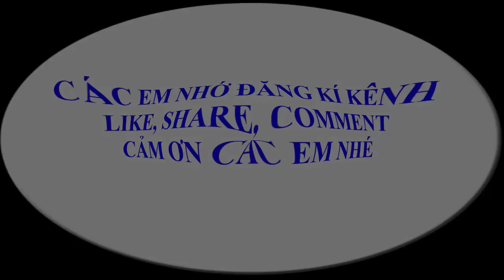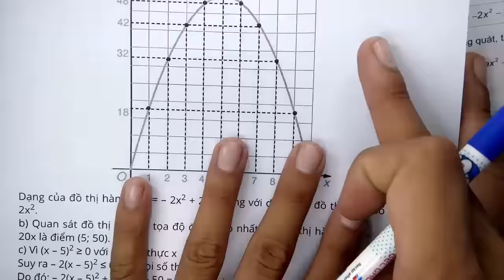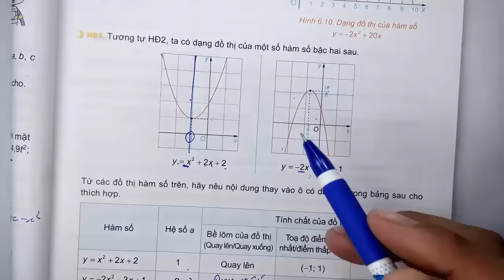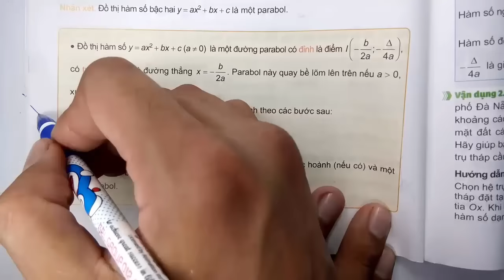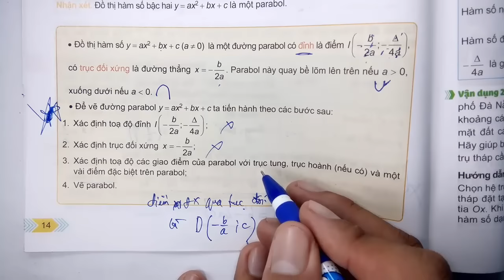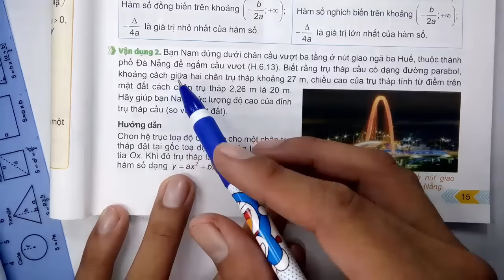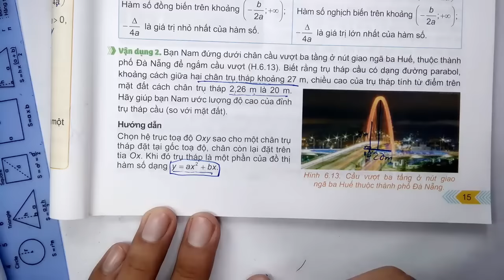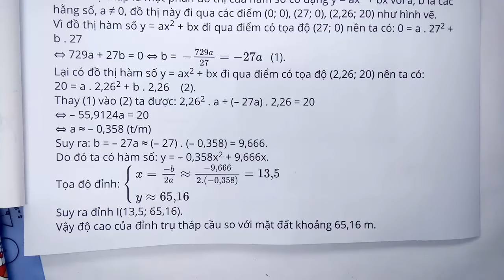Toán học lớp 10 - Kết nối tri thức - Chương 6 - Bài 16 - Hàm Số Bậc Hai - Tiết 2